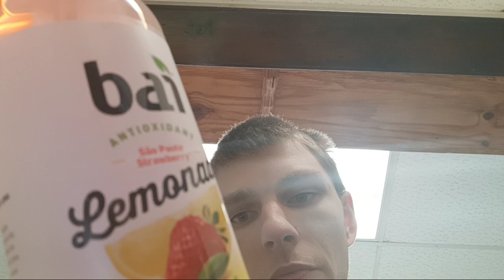Bai Antioxidant Sao Paulo Strawberry Lemonade